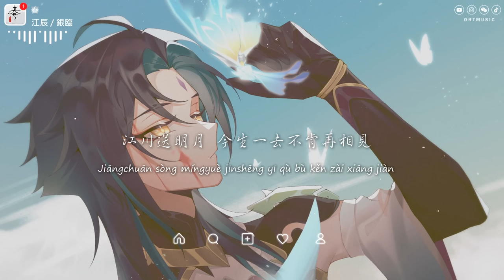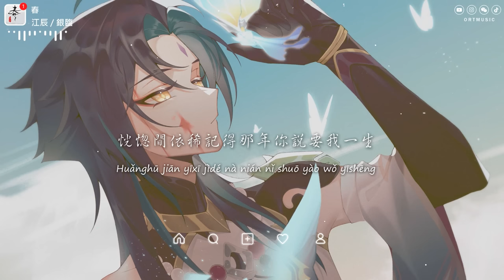江辰 / 銀臨 - 春「花開花落只是一瞬間 漫天的蝴蝶翩翩唯有相思化成繭」【動態歌詞/PinyinLyrics】♪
♪ ORT Music ♪

春 - 江辰 / 銀臨
作詞 : 江辰
作曲 : 江辰
編曲 : FRESH_ye/王朝
特邀：銀臨
戲腔作詞：厄里斯

花開花落只是一瞬間
漫天的蝴蝶翩翩唯有相思化成繭
十一萬次的拔劍
以為殺人不眨眼
可偏偏卻只怕見
你眼淚斷了弦
我有一截煉了一萬年的鐵
煉雲瀾裡的煙煉著山海間的雪
在記述裡的那年
遇見你的那天
你迎著春風踏前
遮住了天上月
秋風起雲霧間
誰獨自舞翩翩
盼天能遂人願
牽我你一根線
恨撫琴指彈出繭
嘆相見即是無言
直到我看你不見在亂風吹的夜
相忘只一瞬間
相識卻好幾年
那人影在天邊
轉身卻看得見
我記不清是哪年哪月哪天
就在哪天哪月哪年忘卻心事的了結
江川送明月 今生一去不肯再相見
你我舊時約 當年不知情深難兩全
最後此一別 似水流年悲歡盡雲煙
我終有一劫 在你眉眼邊
那年古城橋下冷
唯有佳人在等
看你素衣裹身
眼神冰冷似星辰
霜風吹我衣襯
小船兒把酒溫
心驚卻沒敢問
怕打擾這溫存
抓不住這風聲也許只怪我愚笨
恍惚間依稀記得那年你說要我一生
偏偏這次你沒有否認
這哀傷誰都有份
忽然間有點陌生
痛也真這苦也誠
祈求著上天賜我一劍破紅塵
誰在偷偷藏藏銷聲匿跡躲故人
院門外誰聞哭聲
唱著誰有緣無份
三更夜霧鎖孤燈
被思念勾了魂
我想像有個人陪在枯藤裡的春
遺憾卻只有微風留最後一個吻
院門外誰聞哭聲
嘆一生一事無成
是誰在岸邊苦等
不想問

» Artwork by 言见见
ofter：@言见见 微博：@言见见K

» Follow Singer  :
江辰